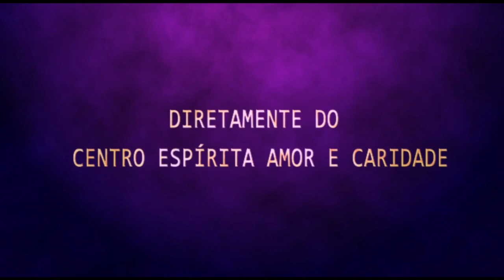Reunião Especial de Sábado - Sidney Fernandes